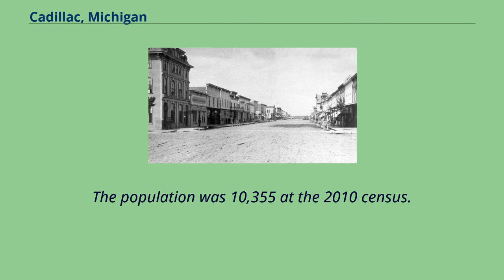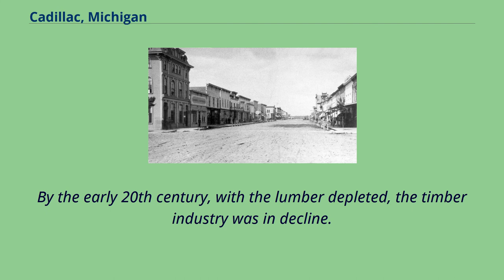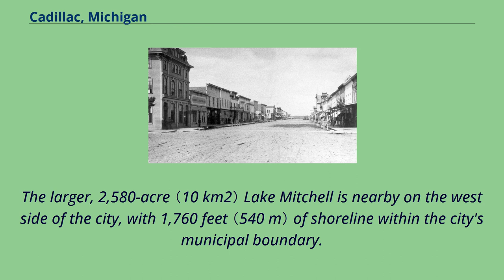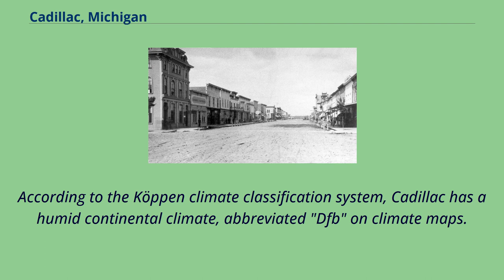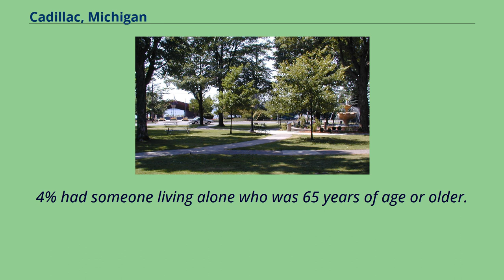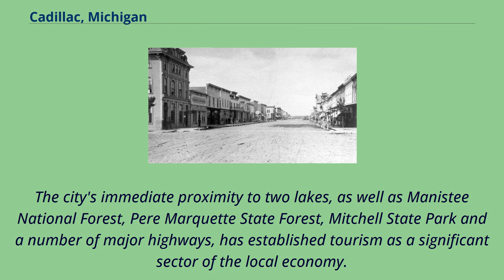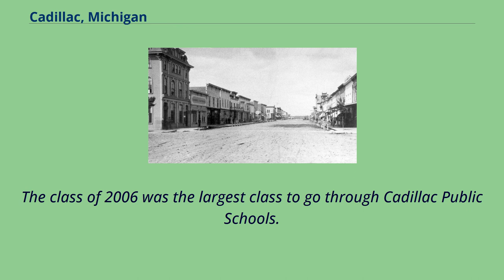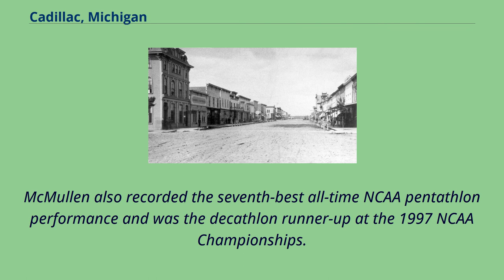Cadillac, Michigan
Cities_in_Wexford_County,_Michigan
Cadillac /ˈkædɪlæk/ is a city in the U.S. state of Michigan.
The city is the county seat of Wexford County.
The population was 10,355 at the 2010 census.
Today US 131, M-55 and M-115 have a junction at this city.
The geographic center of Michigan is approximately five miles （8.0 km） north-northwest of Cadillac.
Cadillac became the county seat after the so-called "Battle of Manton".
Local officials engaged in a show of force to enforce the controversial state legislative decision to move the county seat from Manton.
European explorers and fur traders visited this area from the 18th century, most of them initially French and French-Canadians who traded with regional Native Americans.
More permanent communities were not established until the late 19th century.
Initial settlements developed from logging camps and the logging industry.
In 1871, the first sawmill began operations at Cadillac.
Originally called the Pioneer Mill, it was built by John R. Yale.
That same year, George A. Mitchell, a prominent Cadillac banker and railroad entrepreneur, and Adam Gallinger, a local carpenter, formed the Clam Lake Canal Improvement and Construction Company.
Two years later, the Clam Lake Canal was constructed between Big and Little Clam lakes, known as present-day lakes Mitchell and Cadillac.
Sawmill owners used the canal to transport timber from Big Clam Lake to the mills and railroad sites on Little Clam Lake.
The Grand Rapids and Indiana Railroad （G.R. & I. Railroad） had reached the area in 1872.
This settlement was originally named Clam Lake and was incorporated as a village in 1874.
George Mitchell was elected as the first mayor.
The village was incorporated as a city in 1877 and renamed Cadillac, after Antoine Laumet de La Mothe...